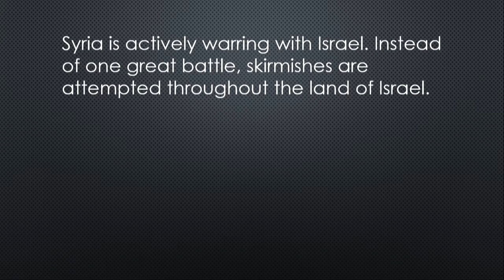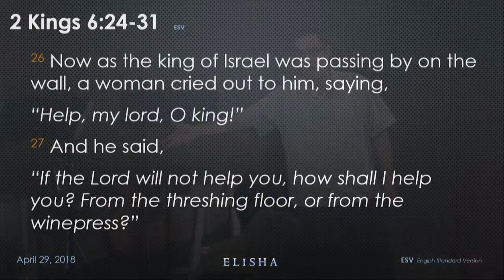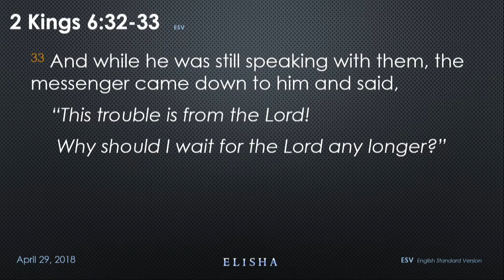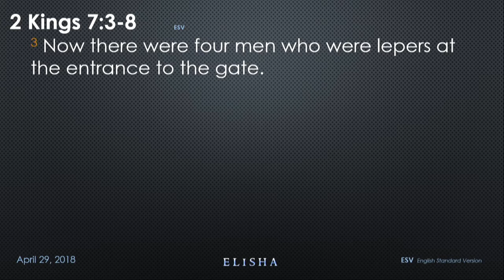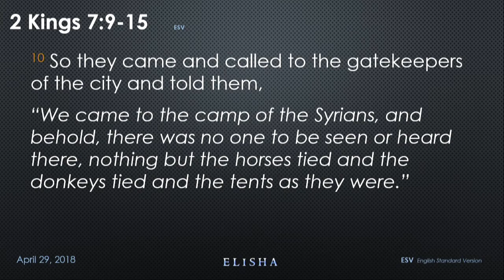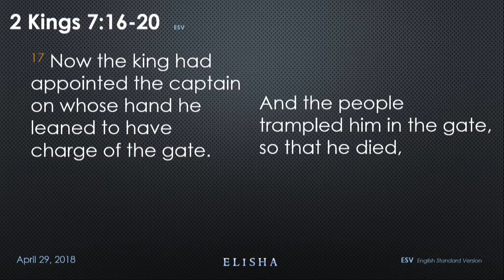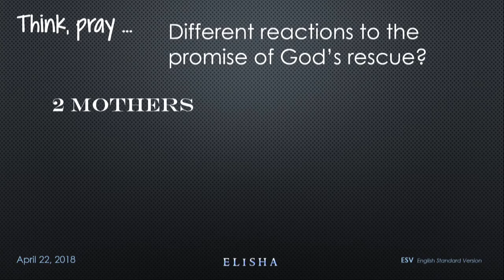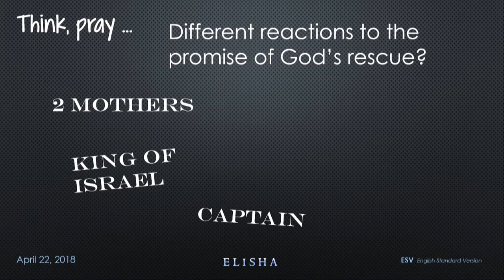Sermon 1016 29April2018